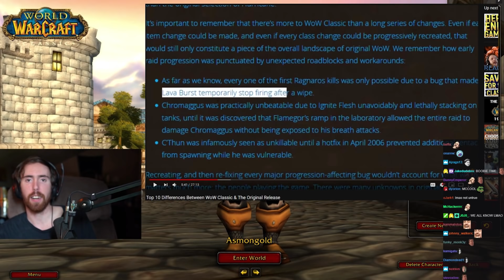Asmongold's Most Popular Classic WoW Clips